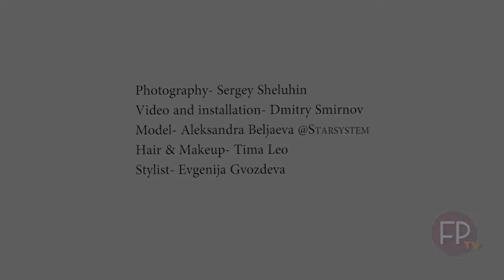FPTV ЦВЕТЫ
A floral fragrance of the season;
Аbility to surprise time.
ЦВЕТЫ
Photography - Sergey Sheluhin
Video and installation - Dmitry Smirnov
Model - Aleksandra Beljaeva @STARSYSTEM
Hair & Makeup - Tima Leo
Stylist - Evgenija Gvozdeva
Especially for refashion.ru/